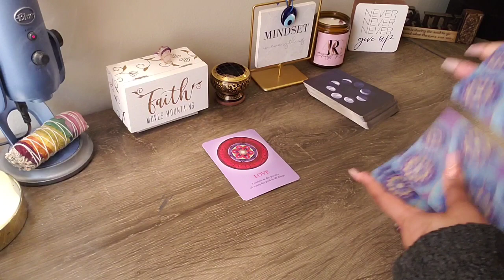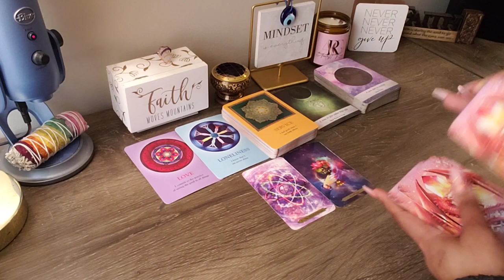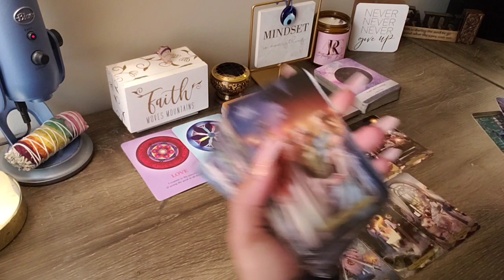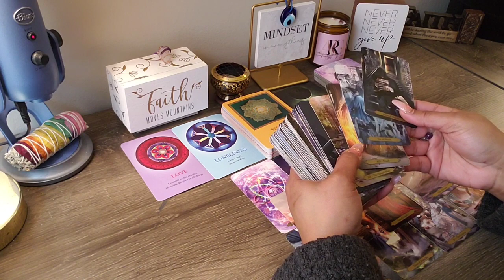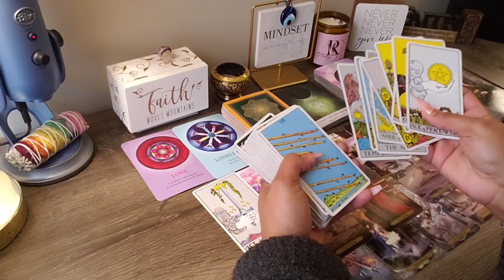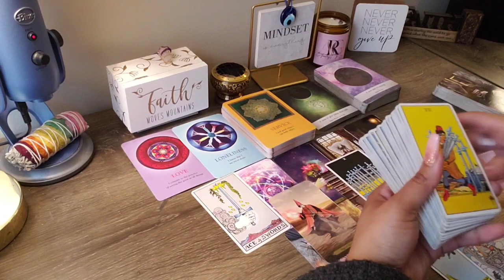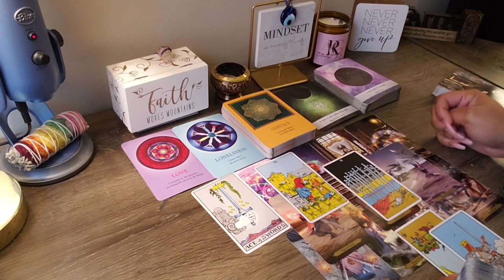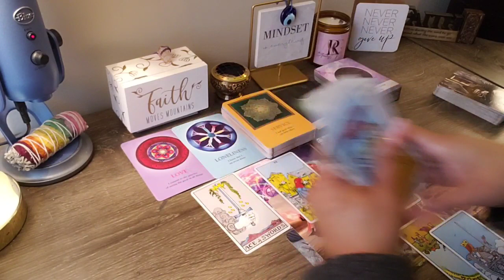LEO ♌️ BEING ELIMINATED DUE TO INTENTIONALLY “SELLING DREAMS”🔮; YOU/THEY WON’T SEE THIS COMING 🥹🎁